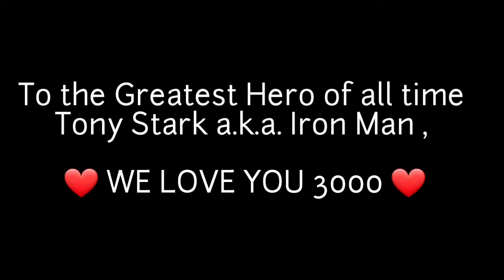Bollywood × Hollywood | Compilation Part - 1 | YONsanity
Created by Sayan Mitra .